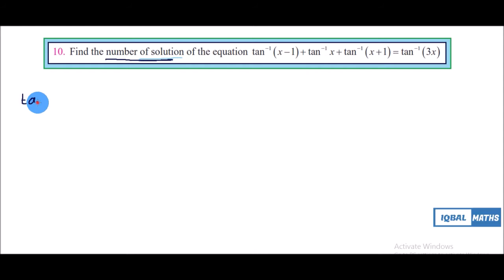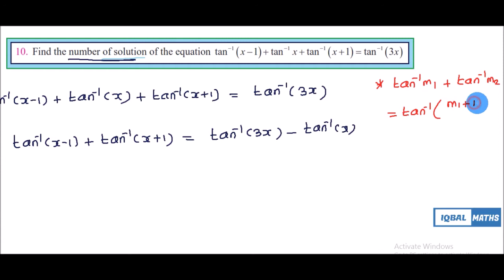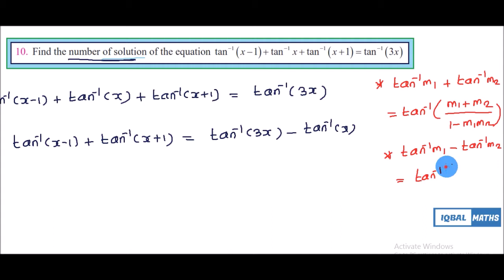TN Class 12 New Syllabus Exercise 4.5 Q.No.10 Chapter-4 Inverse Trigonometric Functions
TN Class 12 New Syllabus Exercise 4.5 Q.No.10 Chapter-4  Inverse Trigonometric Functions நேர்மாறு முக்கோணவியல் சார்புகள்